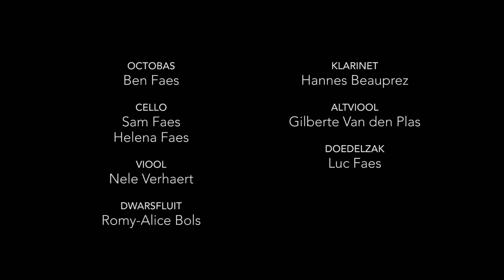l’Ouverture du Rossignol Ben Faes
opname in kapel van de Horst Schoten 01/07/2017